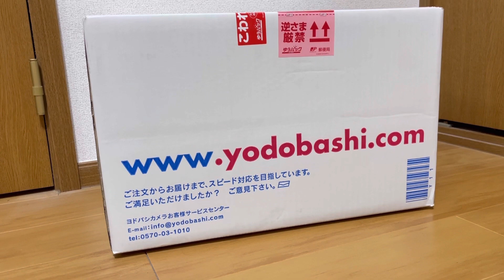お別れしました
ぼっちょすくんが家族とお別れしました。

生後一ヶ月半ずっと共に過ごしたお部屋とも、家族ともさよならです。

新しい新居で単独飼いのハムスターとしてこれからも元気に育っていってほしいです。